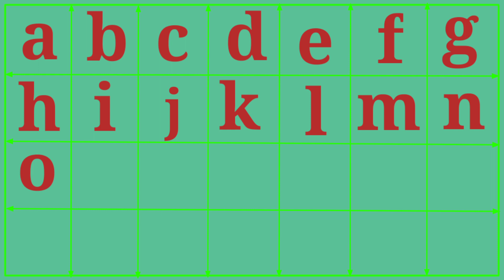ABCD || small abcd || chhoti ABCD || छोटे छोटे बच्चो को कैसे पढ़ाएं || बच्चों को पढ़ाने का तरीका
Title

abcd songs
 abcd songs hindi
 abcd songs for kids
abcd songs tamil
abcd songs telugu
abcd songs movie
abcd songs for babies
abcd songs in english
abcd song video
abcd songs hindi movie
alphabet song
 alphabet
alphabet song
nursery rhymes jollibee
 alphabet sounds
 alphabets for kids
alphabet test reasoning tricks alphabetical order
alphabet series in reasoning alphabet rhymes
alphabet writing practice
alphabet rhymes
alphabet rhymes for babies
alphabet rhymes for nursery
alphabet rhymes for kids,alphabet rhymes in english alphabet rhymes in tamil
alphabet rhymes in hindi alphabet rhymes in telugu alphabet rhymes for toddlers alphabet rhymes with action
badi abcd
badi abcd kaise likhte hain
badi abcd z tak
badi abcd dikhaiye
badi abcd mein falo ke name badi abcd ki spelling
badi abcd dikhao
badi abcd mein
 badi abcd mein rango ke name badi abcd dikhaye